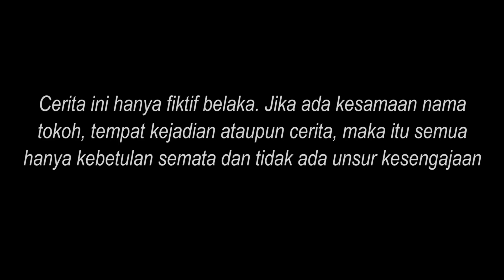PRIA SUKSES DIHINA & DIKIRA MALING DIRUMAH SENDIRI OLEH WANITA SOK,Tapi Setelah Lihat yg Terjadi..!!